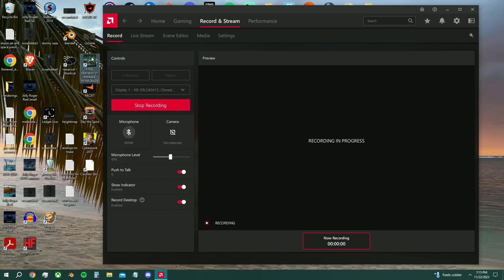Final Fantasy 7 Remake Intergrade Part 13